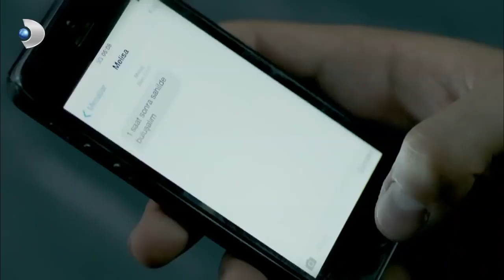Savaş ve Nazlı Ortak Acıda Buluştu! - Güneşin Kızları 22.Bölüm